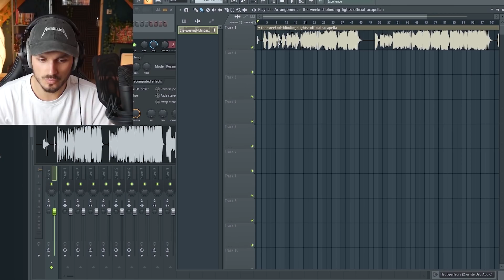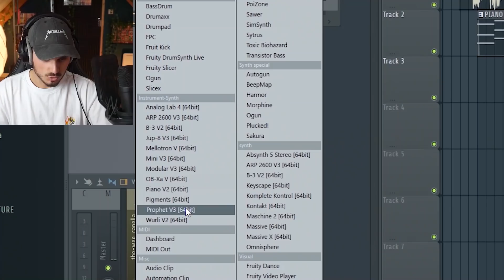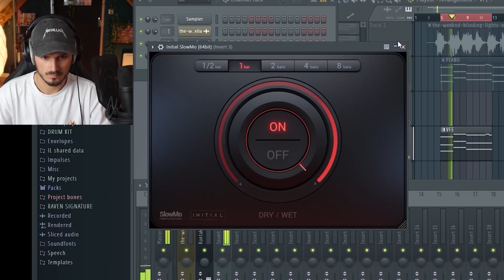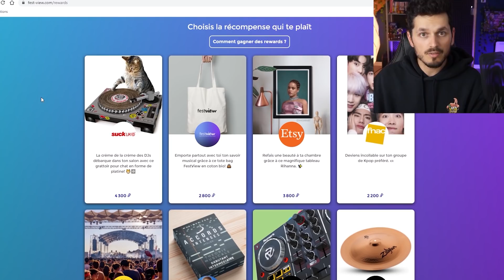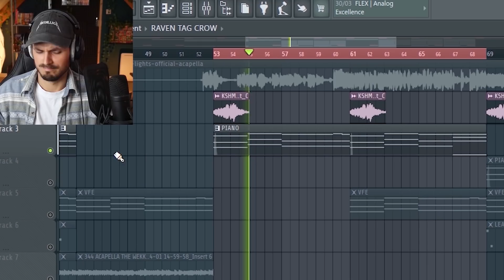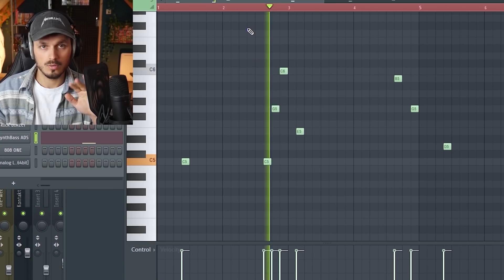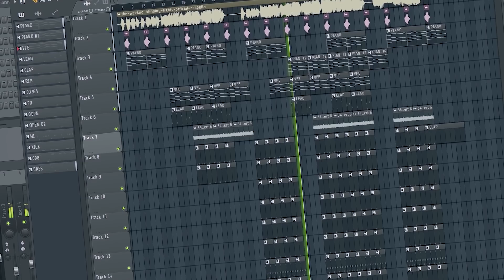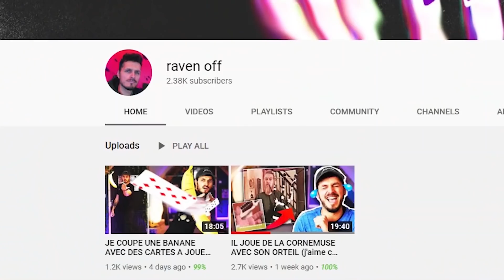J'AI FAIT UN BANGER AVEC CET ACAPELLA DE THE WEEKND ! (incroyable)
Inscris toi avec le code "RAVEN500" pour bénéficier de 500 points gratuitement.

Montage: Raven et le sublime Nicolas_rocour.
Il fait du Montage vidéo mais aussi de la photo et du graphisme.